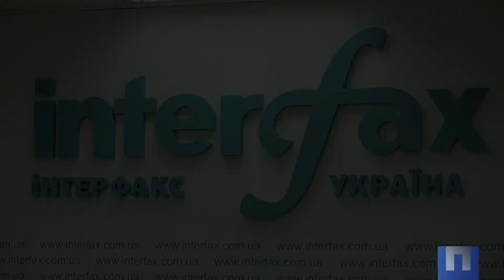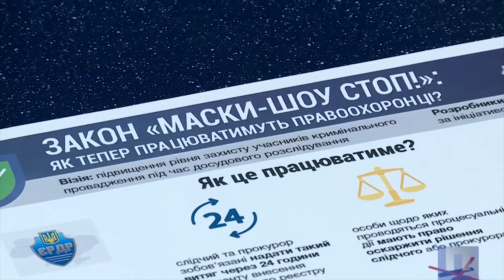Як перемогти рейдерство. Сюжет Перша Шпальта від 30 березня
Як перемогти рейдерство. Сюжет програми Перша Шпальта від 30 березня